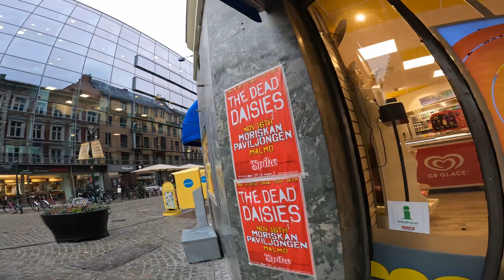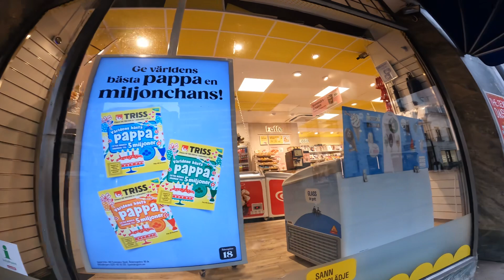Shopping in Schweden !! Einkaufen in Schweden !! Keine Euro ?? AIDA !!